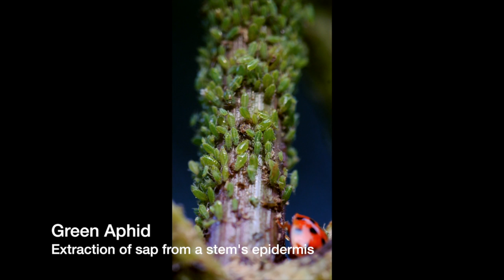Observations of Insect Behaviour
Uffmoor wood- worchestshire